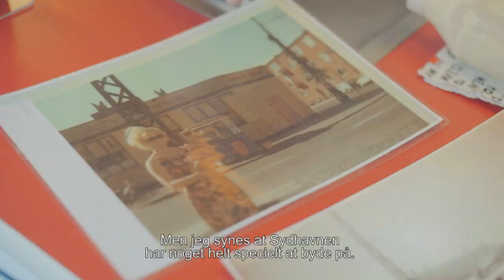Få nye oplevelser i København: Lasse tager os med til Sydhavnen og giver hans bedste tips | DSB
Der findes meget flot natur i København, og særligt i Sydhavnen kan du komme helt tæt på unikt dyreliv omgivet af vand og frodigt natur. I denne video, som omhandler oplevelser i København og natur i København, tager vi dig sammen med Lasse til Sydhavnen.

Der er mange forskellige oplevelser i København, og oplevelserne i København spænder bredt fra shopping og sightseeing til smuk natur i København. I denne video, præsenteret af DSB, kommer vi helt tæt på den flotte natur i København, som bl.a. kan opleves i Sydhavnen. I videoen som omhandler oplevelser i København og natur i København, møder vi Lasse, som er født og opvokset i Sydhavnen. Lasse er ejer af restauranten Grød og Cafe Wolfie, som ligger på Mozarts Plads i Sydhavnen, og i videoen fortæller Lasse, at han er stor fan af Sydhavnen, da Sydhavnen både byder på flot natur i København og på vaskeægte Københavnerstemning med mange lokale traditioner.

Er du på jagt efter nye oplevelser i København? Og må de nye oplevelser i København gerne indebære flot natur i København? Så tag toget til Sydhavnen og oplev både natur i København samtidig med helt nye oplevelser i København. Find din togrejse til Sydhavnen lige her:

Selvom man ikke skulle tro det, så findes der rigtig flot natur i København. Så hvis du leder efter flot natur i København, anbefales det, at besøge Sydhavnen, som bl.a. er kendt for sin flotte natur i København. Hvis du besøger Sydhavnen, som er kendt for sin natur i København, skal du tage ud til Sydhavns Tippen, hvor der er masser af vildt og frodigt natur. Derudover er der også får hele året, som man kan gå ud og klappe. I samme område er der også nogle hyggelige sejlklubber, som man kan besøge.
Når du er færdig med din oplevelse i København, som indebar et visit på Sydhavnen, kan du altid runde dagen af med et måltid på Lasses cafe, Cafe Wolfie, som ligger på Mozarts Plads i Sydhavnen.

Kunne du lide denne video, som omhandlede natur i København og oplevelser i København? Så vil du også kunne lide denne video, som omhandler yoga og naturoplevelser i Danmark sammen med Glen:

NATUR I KØBENHAVN
Hvis du trænger til nogle grønne og friske oplevelser i København, så byder storbyen på masser af natur i København. For selvom København er en storby med masser af moderne bygninger, pladser og gågader, så kan man faktisk finde meget natur i København. Udover at der findes flot natur i Sydhavnen, så kan man nemt finde meget mere natur i København.
Hvis du leder efter flere naturoplevelser i København kan du f.eks. besøge Lange Linje og Kastellet, Amager Fælled og Kalvebod Brygge. Til sidst findes der mange hyggelige parker i København som Frederiksberg Have, Kongens Have og Søndermarken.
Hvis du har andre gode forslag til natur i København, så skriv en kommentar i kommentarfeltet om, hvor den bedste natur i København findes.

Består din kommende weekend af nye oplevelser i København med DSB? Få DSB’s trafikinformation på mobilen og hold dig løbende opdateret:

OPLEVELSER I KØBENHAVN
Hvem elsker ikke at få nye oplevelser? Uanset om du bor i København eller blot er på besøg, kan du få mange fede oplevelser i København. Næsten hver weekend foregår der helt nye og unikke oplevelser i København, som kan indebære alt fra museumsåbning til loppemarkeder, farverige parader og meget mere. Hvis du ønsker at få nogle nye oplevelser i København, gælder det om at holde sig opdateret på oplevelserne i København via forskellige hjemmesider og Facebook-events.
Husk, at hvis oplevelserne i København er placeret rundt omkring i byen, så kan du nemt komme frem og tilbage med DSB. Husk dog, at tjekke rejseplanen inden, så du ikke kommer for sent til weekendens oplevelser i København.

Følg DSB på de sociale medier og få information om alt fra oplevelser i København til togpriser, køreplaner, trafikændringer og meget mere:

Skal du ud og opleve natur i København? Eller er du på udkig efter nogle helt nye oplevelser i København? Hold dig opdateret på vores nye køreplan for 2016 i denne playliste: